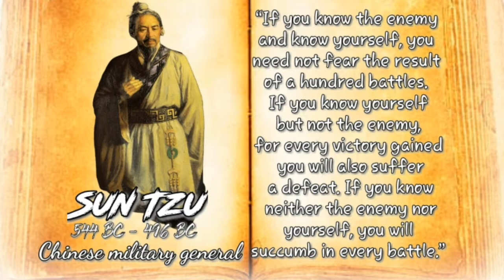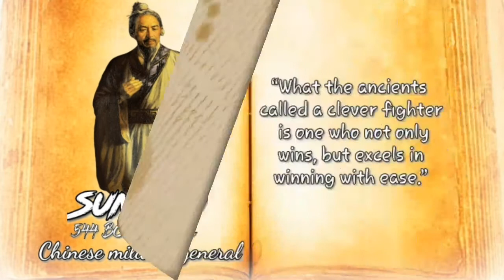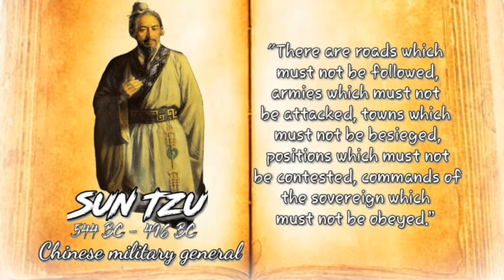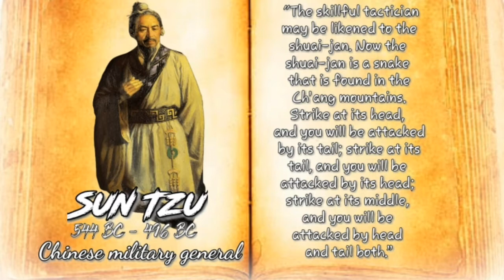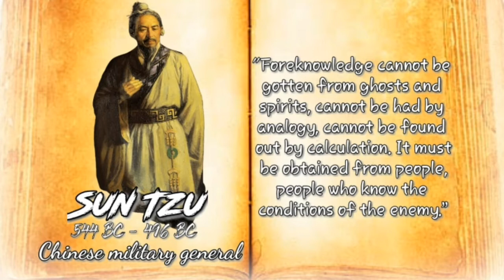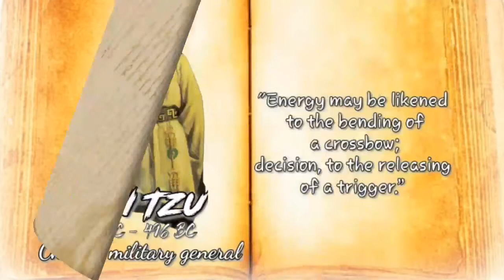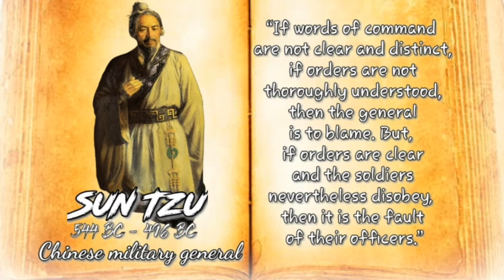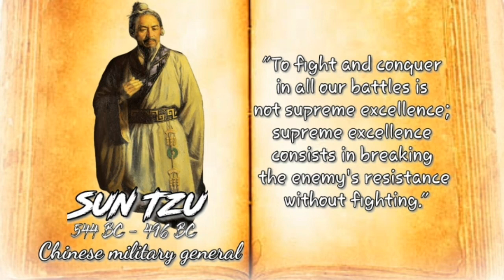Quotes book~Sun Tzu's Best Quotes about the military"Know your enemy now."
Welcome to @quotesbook214
It's not very common to hear about a military general from ancient history known for his strategy to win wars, whose goal was to beat the enemy using methods other than sheer force. However, that's exactly what Chinese general Sun Tzu is revered for, even centuries upon centuries following his influential life. You'll quickly understand his unique perspective while reading through the  best Sun Tzu quotes!
Born as Sun Wu around 544 BC, he is better known for his honorific name, Sun Tzu, which means "master." Sun Tzu was a Chinese general, military strategist and reputed author of The Art of War, which is known as the earliest military treatise and has been used significantly as a systematic guide to war. His book stresses how important it is to truly "know your enemy" and use brains over brawn, so to speak, as much as possible.

It could be said that Sun Tzu perfectly understood the concept of "work smarter, not harder," as he encouraged utilizing philosophy, wit, and careful planning to avoid unnecessary, rash physical altercations on the battlefield. Interestingly, many of his Art of War quotes that center on strategizing and finding victory over an enemy, along with Sun Tzu leadership quotes, have impacted plenty of other competitive sectors—even in today's culture.

uotes about life, quotes politic,quotes about love.

flL50hE-ynufg